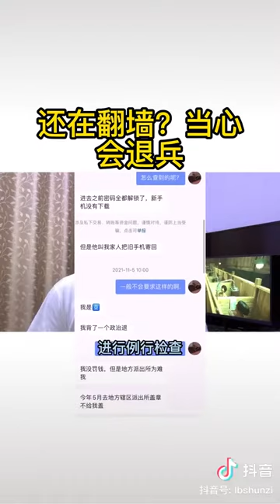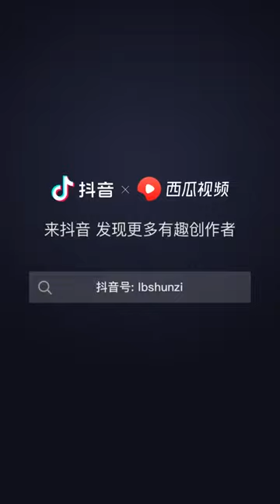《共軍怎麼跟中華民國國軍一樣，連軍人基本生理需求都要剝奪？姓毛的酋長娶幾個老婆？》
這有病！沒有性需求，人類會滅亡。
「革命軍人不需要」？
男生結婚的目的是什麼？
不就把某個「領域」合法化！
上成人網站比較糟糕，還是出入有女陪侍的場所，或者隨便玩弄異性感情比較敗壞軍隊名譽？
共軍怎麼跟中華民國國軍一樣，連軍人基本生理需求都要剝奪？
姓毛的酋長娶幾個老婆？